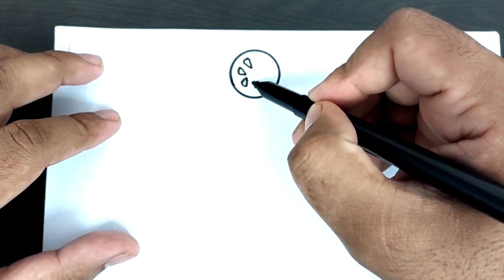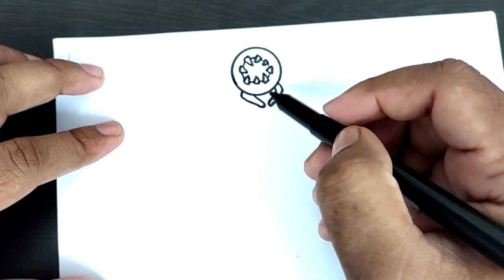Drawing The Figure from Roblox: Step-by-Step Tutorial | Art Exploration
Unlock the artistic secrets behind drawing 'The Figure' from Roblox with our comprehensive step-by-step tutorial! Join us on this creative journey as we delve into the intricate details of bringing your favorite Roblox character to life on paper. Whether you're a seasoned artist or just starting, this tutorial is tailored for everyone. Grab your sketchpad, pencil, and let's embark on an art adventure together!

🖌️ Materials Used:

    Pencil Set
    Sketchpad
    Eraser
    Blending Stump
    Your Imagination!